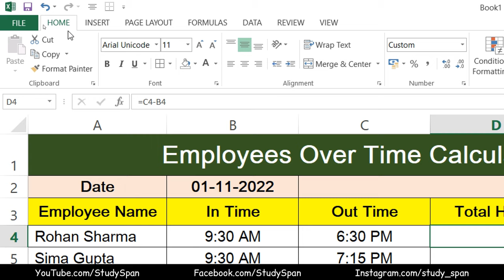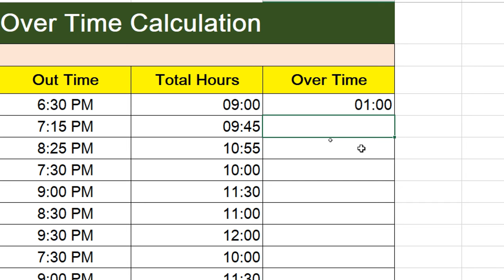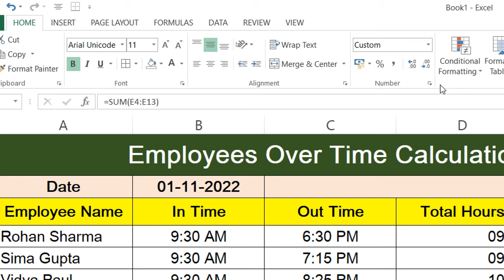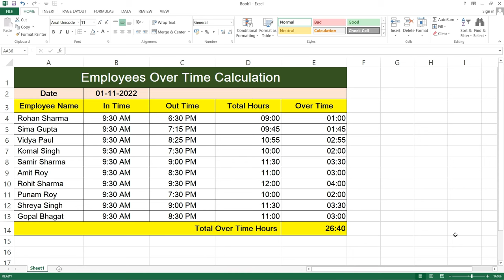How to Calculate Overtime Hours in Microsoft Excel | Overtime Calculation formula in Excel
In this video we will learn to Calculate Overtime Hours in Microsoft Excel step by step

Musician: @iksonmusic